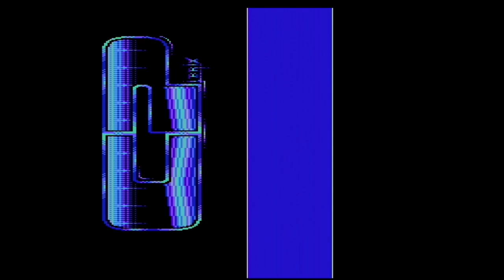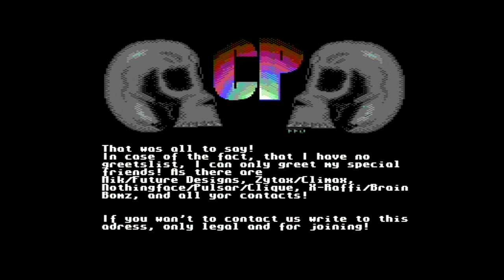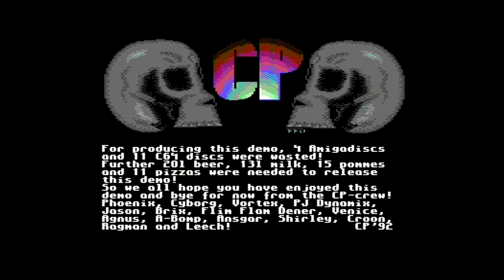Commodore 64 demo: Comic Pirates - Awake on the Wild Side (1992)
This is a Commodore 64 megademo "Awake on the Wild Side" from Comic Pirates.  It was released in 1992. It has following parts:

00:00 Intro
01:57 Part 1
04:09 Part 2
06:44 Part 3
12:06 Part 4
17:18 Part 5
25:27 The End
26:40 Notes

This video has been recorded with a genuine Commodore 64.